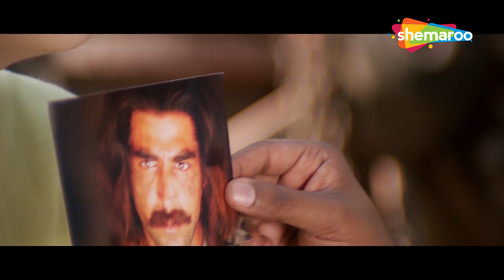मेरा बाप बने की कोशिश मत कर - Shakti Kapoor, Akshay Kumar | Action Scene - HD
बाबू, एक अपराधी, अपना रास्ता तब बदल लेता है जब उसे एक बच्चा मिलता है जो ट्रेन दुर्घटना में बच गया और उसे अपने बच्चे की तरह बड़ा करता है। हालाँकि, चीज़ें तब बदल जाती हैं जब उसका आपराधिक अतीत उसके सामने आ जाता है।

Babu, a criminal, changes his ways when he finds a baby who survived a train crash and raises him as his own. However, things take a turn when his criminal past catches up to him.

मेरा बाप बने की कोशिश मत कर - Shakti Kapoor, Akshay Kumar | Best Action Scene - HD

Movie Name - Jaanwar (1999)
Star Cast - Akshay Kumar, Shilpa Shetty, Karisma Kapoor, Aditya Kapadia, Ashutosh Rana, Johnny Lever

mera yaar dildar, mausam song, akshay kumar karisma kapoor movie song, paas bulathi hai song,

Bollywood Comedy
Follow us on: